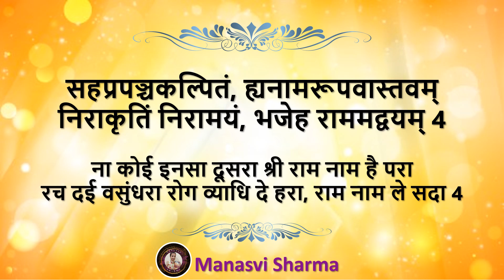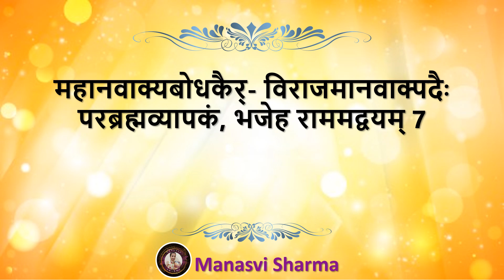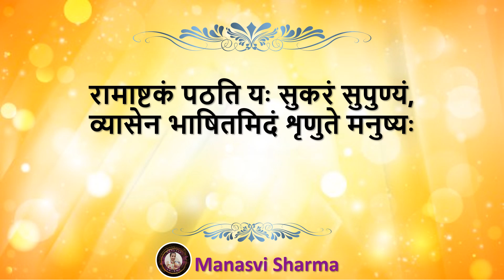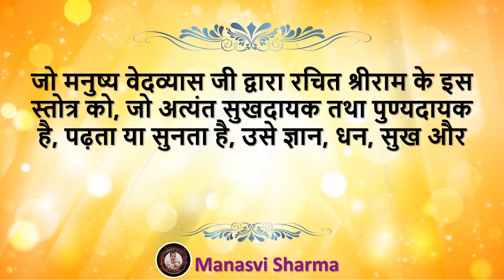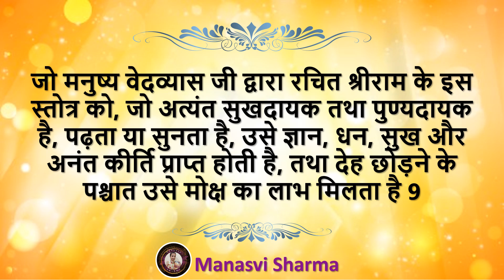रामाष्टकम् , श्लोक ️1️⃣ से 9⃣& पुष्पिका अर्थ सहित (स्वर - मनस्वी शर्मा)